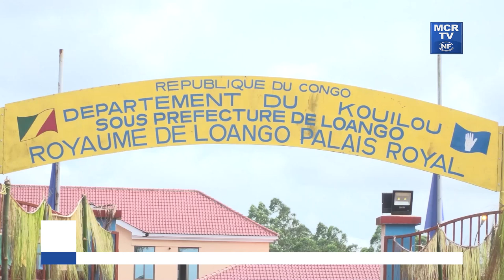Evocation sur le Royaume